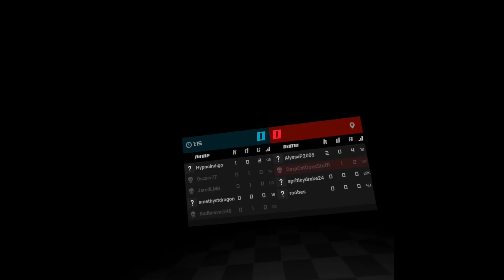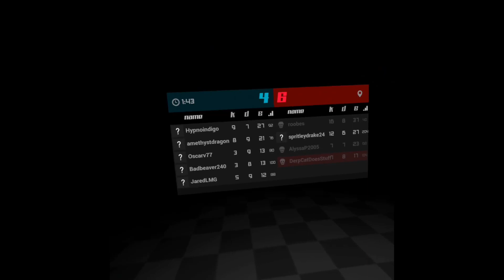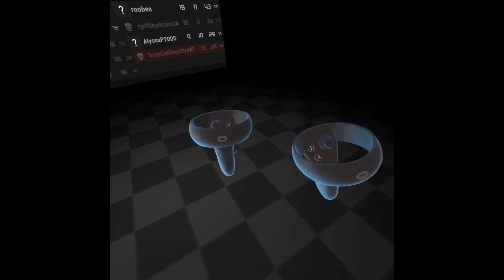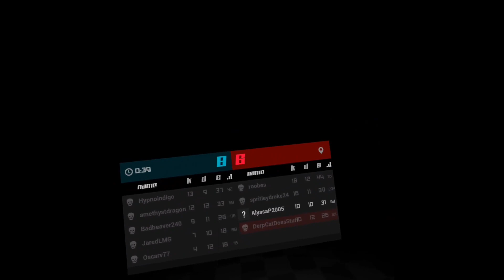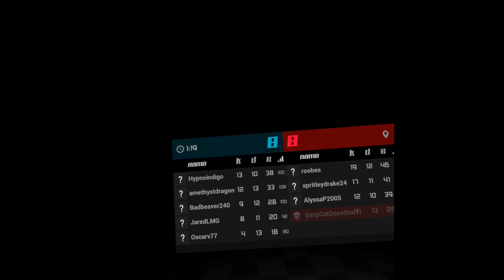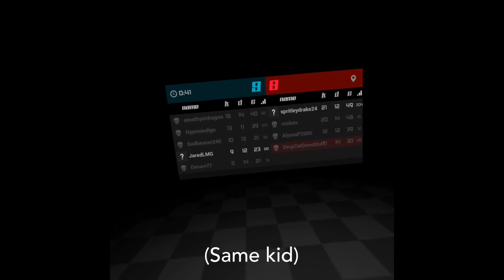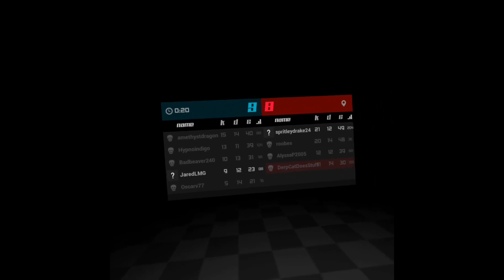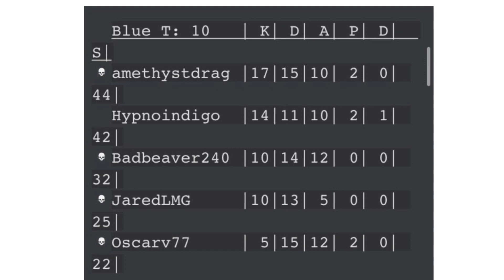Hydra vs. Ultra Scrimmage | Dust II Round 3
Hydra vs Ultra Scrimmage
Dust II Round 3
4v5 disadvantage
Pavlov SnD

Music
Intro - Cloud Bossa
Outro - Shy Little Frog